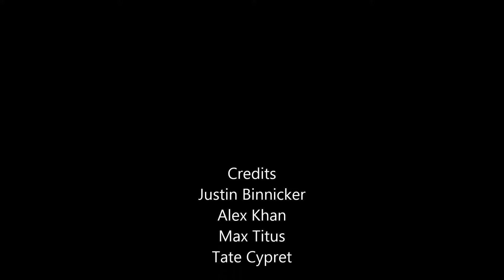My Movie Baseball final- Nike Commercial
School project commercial for Management. John Cena song